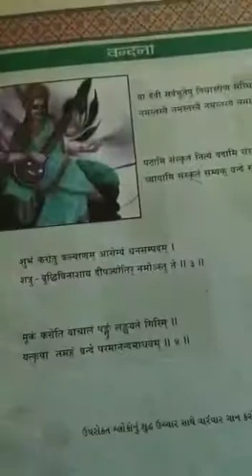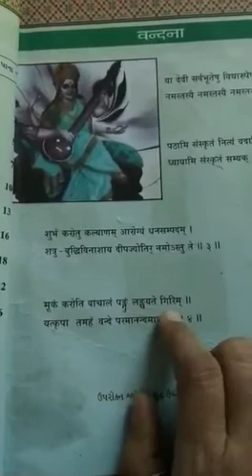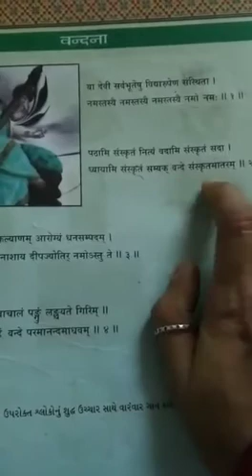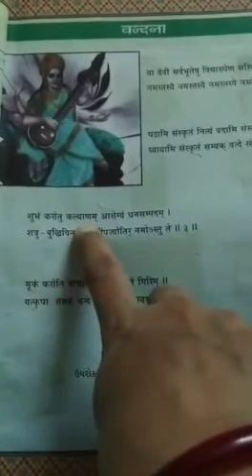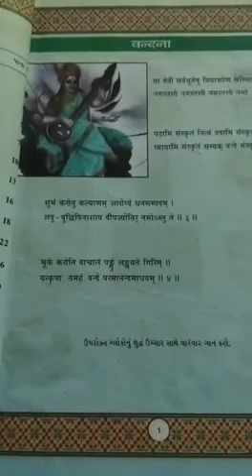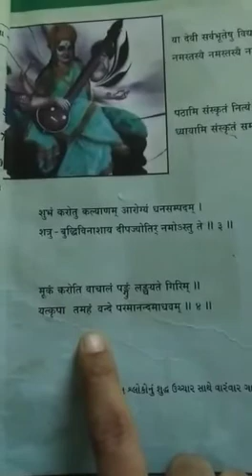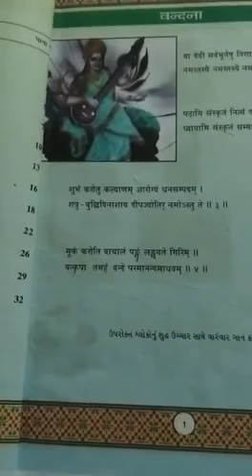ધોરણ-7, સંસ્કૃત, વંદના